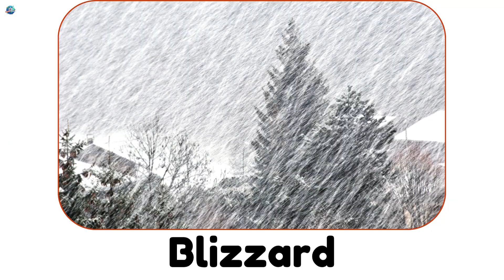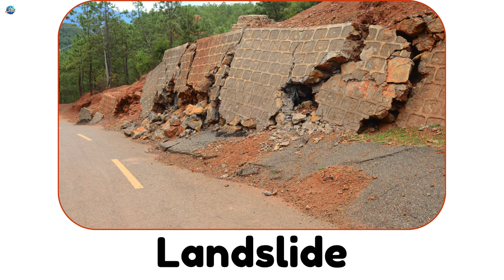20 Natural Disasters Vocabulary for Kids | Educational Video for Kids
Welcome to DhruboSphere—where learning is always fun!
In this exciting educational video, kids will learn 20 natural disaster vocabulary words like earthquake, volcano, tsunami, and more! Each disaster is shown with colorful animations, easy-to-understand definitions, and fun sound effects to make learning enjoyable and memorable.
This video is perfect for preschoolers, kindergartners, ESL learners, and curious kids who want to explore nature’s powerful events. Whether it’s a flood, hurricane, or landslide—we explain it all in a safe, kid-friendly way!

Natural disasters for kids
Natural disaster vocabulary
Volcano tsunami earthquake for kids
Educational science video for children
Weather and nature for preschool
Learn disaster names with pictures
Earth science learning video
ESL natural disaster words
Simple disaster definitions for kids
Kindergarten weather vocabulary
fun learning for toddlers
toddler learning time